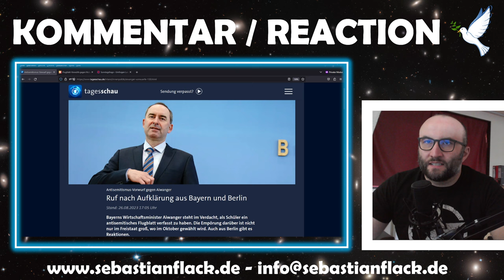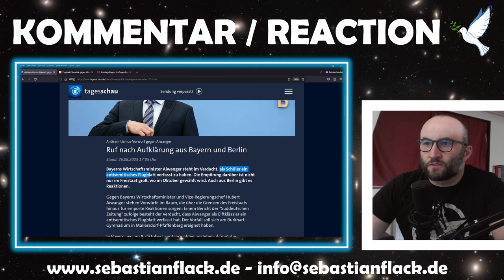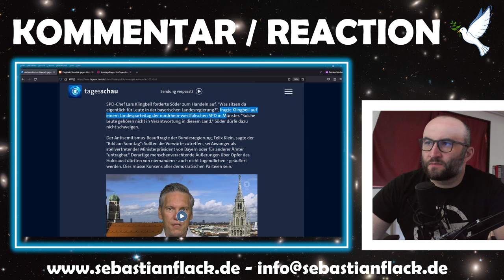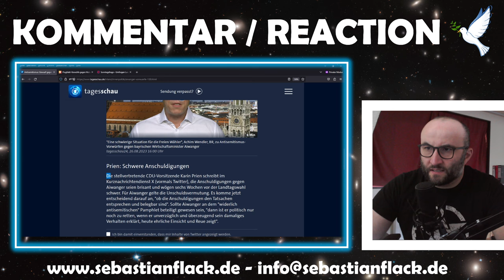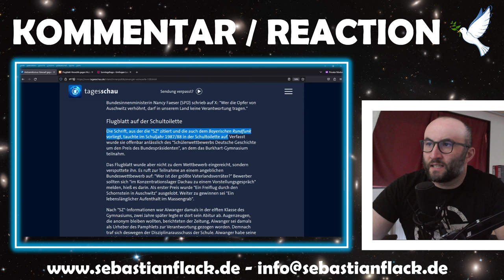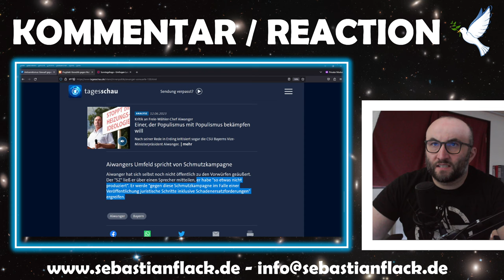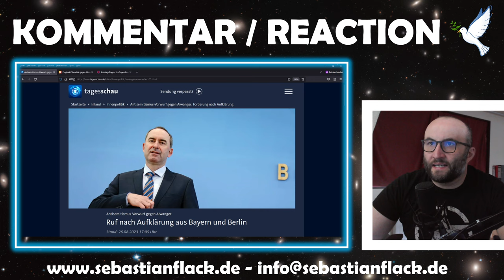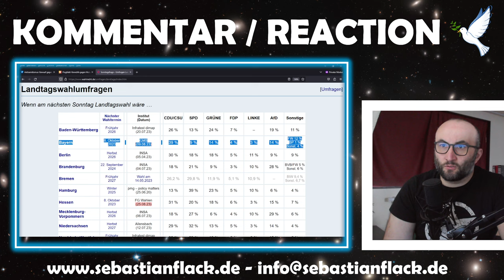Reaction / Kommentar: Hubert Aiwanger. Antisemitismus-Vorwurf gegen Aiwanger.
"Antisemitismus-Vorwurf gegen Aiwanger Ruf nach Aufklärung aus Bayern und Berlin.

Bayerns Wirtschaftsminister Aiwanger steht im Verdacht, als Schüler ein antisemitisches Flugblatt verfasst zu haben. Die Empörung darüber ist nicht nur im Freistaat groß, wo im Oktober gewählt wird. Auch aus Berlin gibt es Reaktionen."

Unterstützt gerne freiwillig meine Arbeit:

► Oder per Überweisung
Konto: Sebastian Flack
IBAN: DE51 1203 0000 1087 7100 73
BIC: BYLADEM1001

Gerne einmalig oder regelmäßig. Ebenso suche ich noch Moderatoren. Vielen Dank und Euch noch einen schönen Tag :)
Kanalregeln:
- Respekt, Argumente, konstruktive Diskussion und Sachlichkeit
- Kein Hass, keine Beleidigungen, keine persönlichen Angriffe
- Kein Spam, keine Werbung